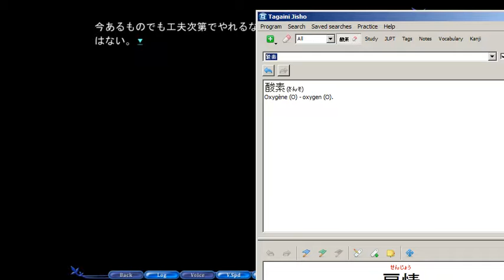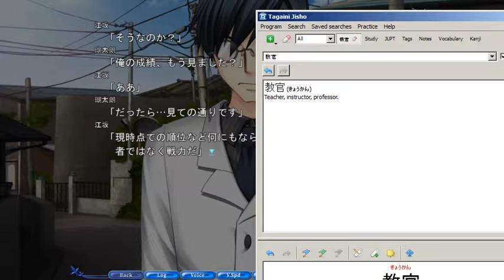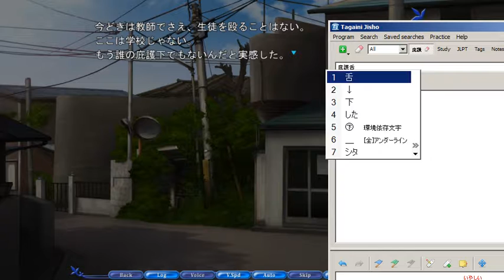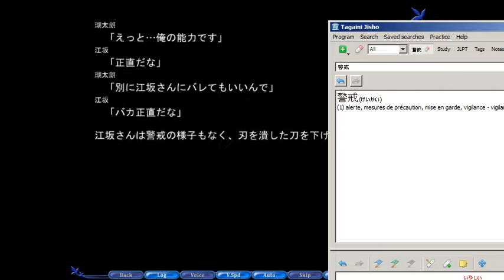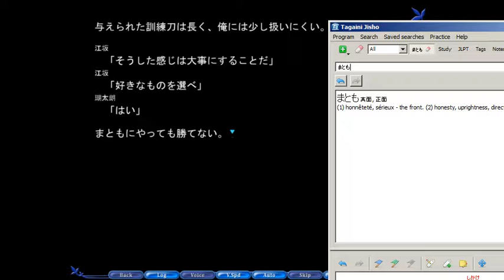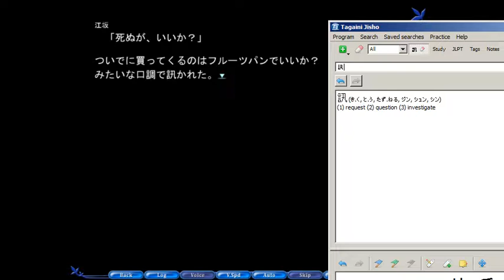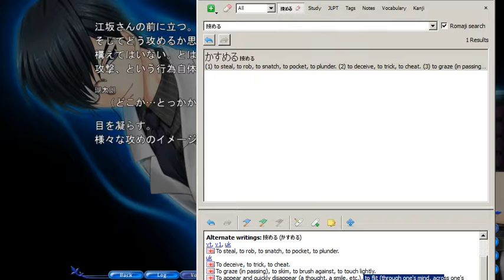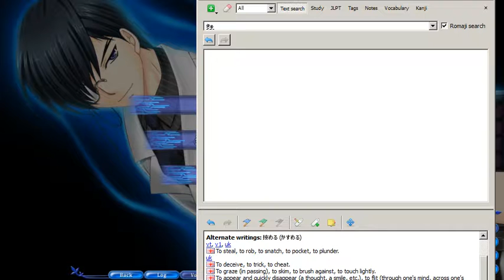Let's play in japanese: REWRITE - Terra 17 - Esaka-san is probably serious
( There were dead-ends is the other route that ended in automatic reload to an earlier time, so it's possible he's just going to kill us again and again. I hope it's not some kind of "find perfect arbitrary sequence" and more like "no matter what you do, you end up at the same place" instead... )